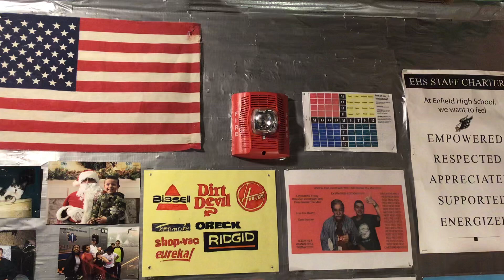DALE’S FELICITY RED FIRE ALARM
My fire alarm is Felicity Red!

FOLLOW DALE SOUCIER THE MAN ON SOCIAL MEDIA!